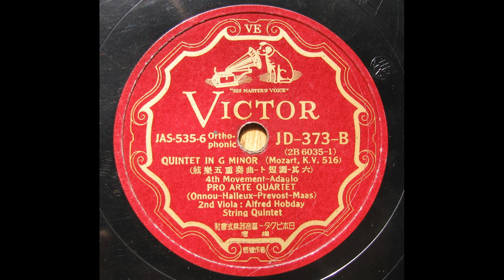Pro Arte Quartet - Mozart : String Quintet g-moll K.516 (1934) 再復刻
2nd Va ; Alfred Hobday
recorded Feb. 15, 1934
00 : 00 - I. Allegro
07 : 40 - II. Menuetto (Allegretto)
12 : 01 - III. Adagio ma non troppo
19 : 16 - IV. Adagio - Allegro
transferred from Jpn Victor 78s / JD-371/4(2B-6030/7)